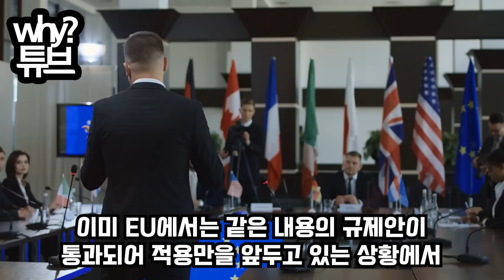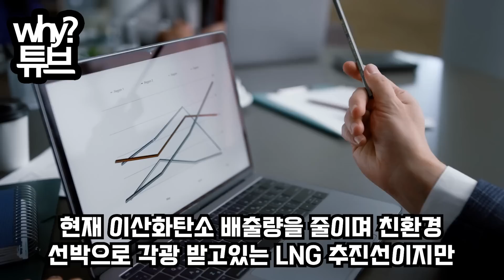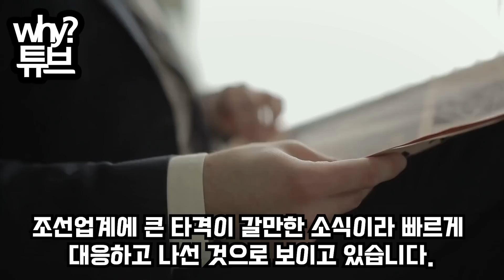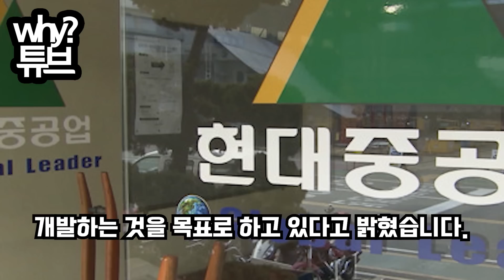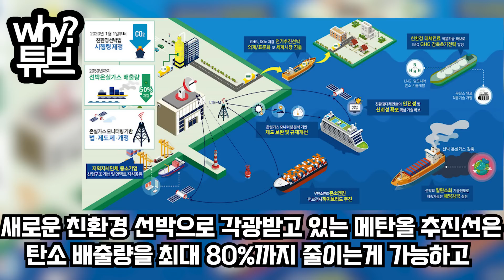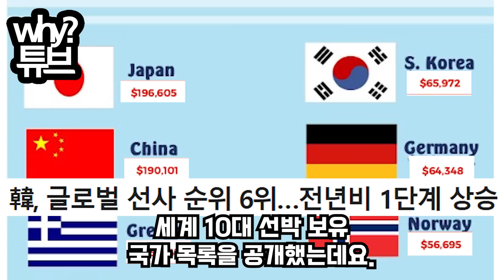(긴급속보) EU“韓 독점한 LNG추진선 퇴출”EU 갑질에 ‘TOP 3’ 한국 조선사들 청천벽력열받은 한국, 조선소 싹 갈아엎자 역갑질 상황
(긴급속보) EU“韓 독점한 LNG추진선 퇴출”
EU 갑질에 ‘TOP 3’ 한국 조선사들 청천벽력
열받은 한국, 조선소 싹 갈아엎자 역갑질 상황